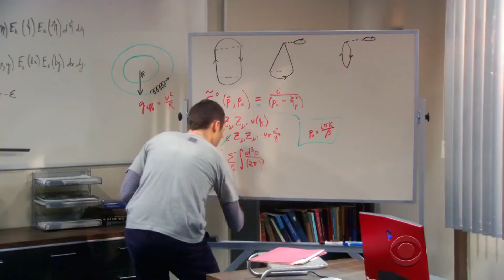Young Sheldon (2017) Trailer - TV Series Movie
Young Sheldon (stylized as young Sheldon) is an upcoming American television sitcom on CBS created by Chuck Lorre and Steven Molaro. The series is a spin-off prequel to The Big Bang Theory and follows the character Sheldon Cooper at the age of 9, living with his family in East Texas and going to high school. Iain Armitage stars as young Sheldon, alongside Zoe Perry, Lance Barber, Raegan Revord, Montana Jordan, and Annie Potts. Jim Parsons, who portrays an adult Sheldon Cooper on The Big Bang Theory, narrates the series and serves as an executive producer.
Development of the prequel series began in November 2016, from an initial idea from Parsons that he passed along to The Big Bang Theory producers. The following March, Armitage and Perry were cast, and the series was ordered by CBS. It is scheduled to premiere on November 2, 2017, airing after The Big Bang Theory, after a special preview on September 25, 2017.
The series follows gifted 9-year-old Sheldon Cooper as he attends high school in East Texas and attempts to deal with the world around him while his otherwise normal family attempts to deal with him.[1][2]
Creators: Chuck Lorre, Steven Molaro
Stars: Doc Farrow, Wyatt McClure, Danielle Pinnock
Cast
Iain Armitage as Sheldon Cooper, a 9-year-old with a "once-in-a-generation mind capable of advanced mathematics and science".[3][2]
Jim Parsons narrates the series as the older, present-day, Sheldon Cooper[1]
Zoe Perry as Mary Cooper, Sheldon's mother. Perry is the daughter of Laurie Metcalf, who portrays Mary Cooper on The Big Bang Theory.[3]
Lance Barber as George Cooper, Sr., Sheldon's father.[1][2]
Raegan Revord as Missy Cooper, Sheldon's twin sister.[1]
Montana Jordan as George Cooper, Jr., Sheldon's older brother.[1][2]
Annie Potts as Meemaw, Sheldon's grandmother. The character was portrayed by June Squibb on The Big Bang Theory.[4]